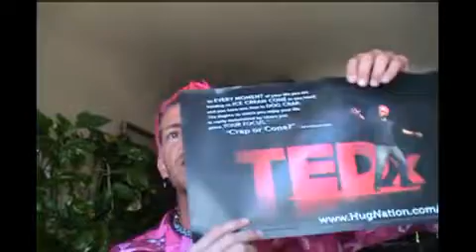Hug Nation - Every Tuesday